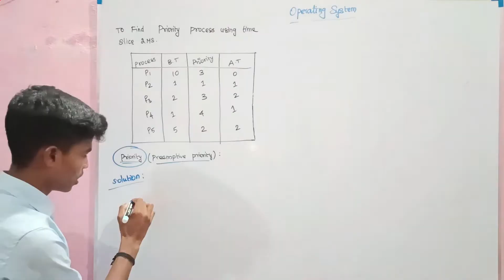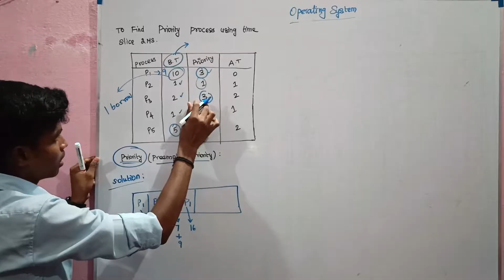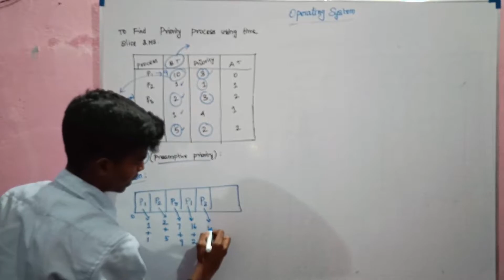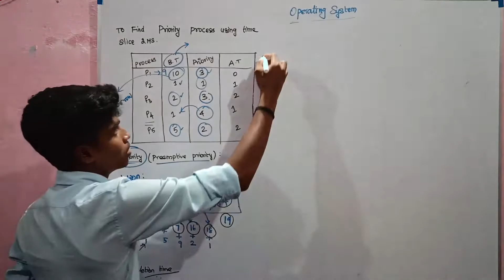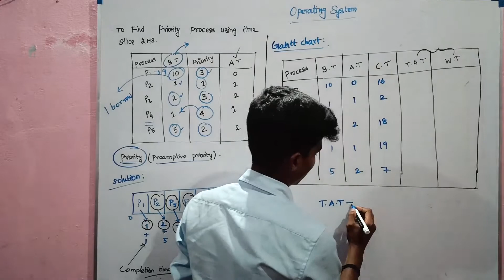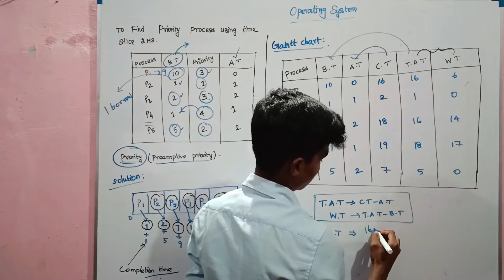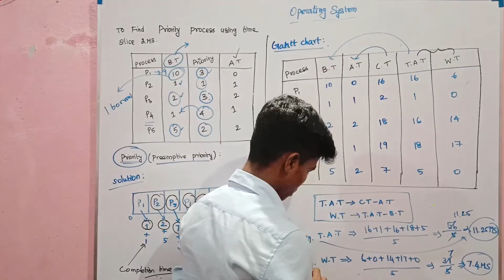Preemptive Priority Problem in Scheduling Algorithm✅ |Operating Systems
Priority Scheduling Problem🥵in Scheduling Algorithm✅||Operating Systems|tamil | video link 🔗🖇️